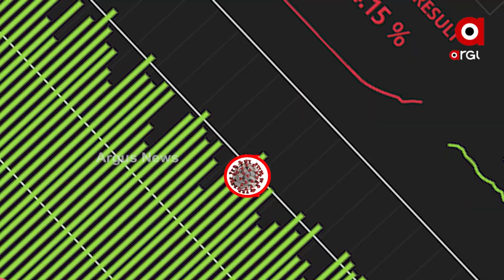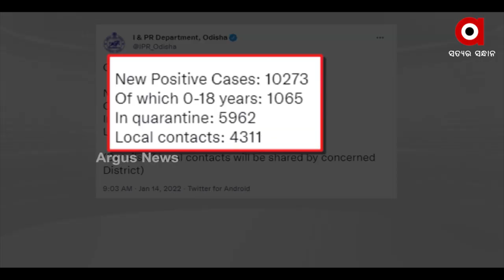ଗୁରୁତର ନଥିଲେ ହସ୍ପିଟାଲ ଆସନ୍ତୁ ନାହିଁ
ମାଇନର ସର୍ଜରୀ ନୁହେଁ
କେବଳ ଜରୁରୀକାଳୀନ ସର୍ଜରୀକୁ ଦିଆଯିବ ପ୍ରାଥମିକତା
ରାଜ୍ୟରେ ମାଡିଚାଲିଛି କରୋନା । ପୁଣି ଦୈନିକ ସଂକ୍ରମଣ ୧୦ହଜାର ପାର କରିଛି । ଅନ୍ୟପଟେ ମେଡିକାଲ ପାଇଁ ଜାରି ହୋଇଛି ସ୍ବତନ୍ତ୍ର ଗାଇଡଲାଇନ୍ । ଗୁରୁତର ନଥିଲେ ହସ୍ପିଟାଲ ନଆସିବାକୁ ପରାମର୍ଶ ଦିଆଯାଇଛି । ଉଭୟ କ୍ୟାପିଟାଲ ଓ ଏସସିବିର କର୍ମଚାରୀମାନେ କରୋନାରେ ସଂକ୍ରମିତ ହେଲେଣି ।